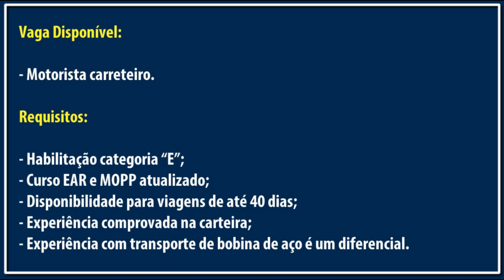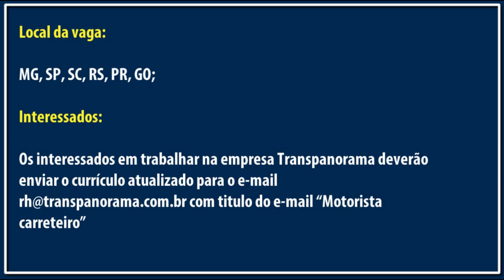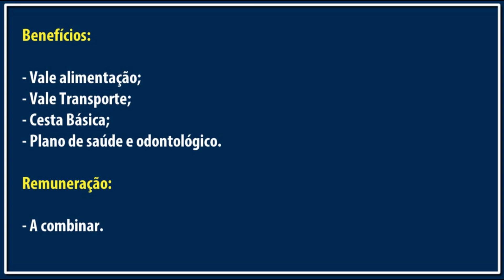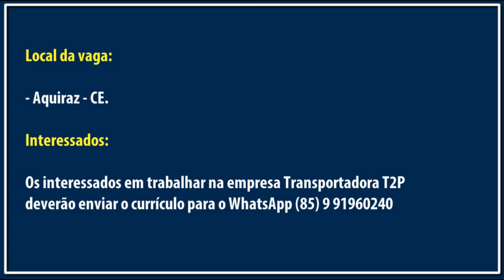MAIS DE 70 VAGAS PARA MOTORISTA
Confira as vagas para motorista carreteiro e Truck